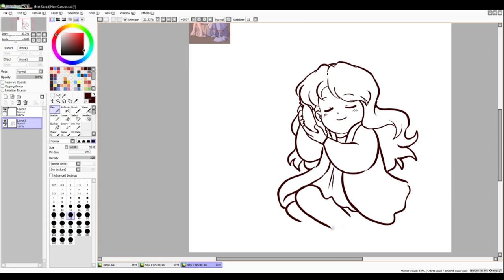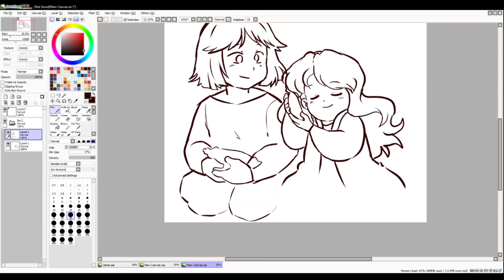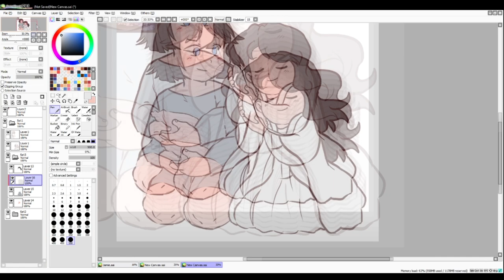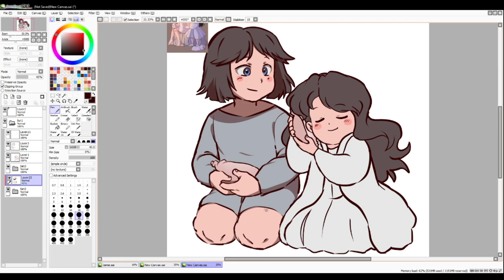How to Draw Silkies! (Art trade with KittyChamp)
Rayium draws KittyChamp's characters for an art trade!